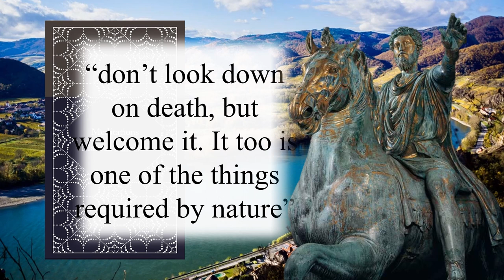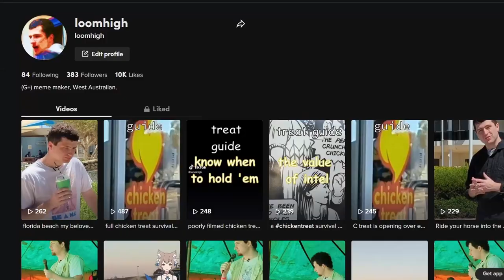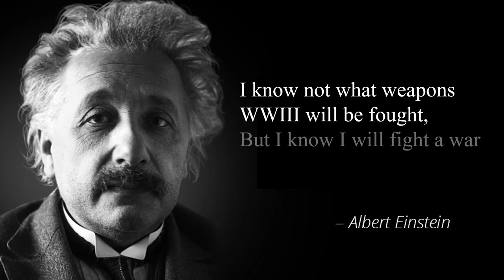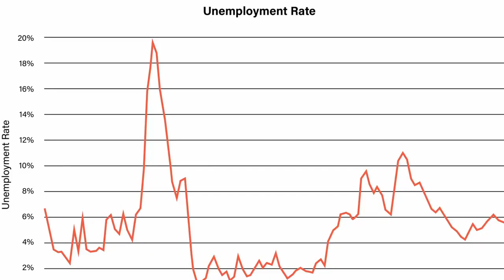Scarborough: Yatchy boys in a box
Come to Western Australia's most scabby beach suburb! Enjoy expensive icecream as your gather skin cancer along the esplanade, or if you are feeling fancy, admire the scenic view of the sun setting over the ocean up the wankiest box building known to man: Observation Hotel.

script:
Scarborough, Western Australia.
This 14k strong suburb of Perth was entirely built around a hotel constructed to observe the 1987 America’s cup, a yacht race that for some reason counts as a keystone event in this state's history and is referenced in every political history book I have read. I wouldn’t be surprised if it even got a cheeky reference in Marcus Aurelias’s 'meditations'  right under the line “don’t look down on death, but welcome it. It too is one of the things required by nature”  he also wrote “and in 2000 years some unknown southern land will win a yacht race and it would be pretty cool I guess”

And god, if there was a building that represented Perth’s love for brutalism and welcoming of death, it would have to be the Observation city hotel. The only distinguishable difference between this building and one of those depressing Soviet Style apartments in norilsk is the filter. An architectural embodiment of TikTok’s success.

If you removed the sandy beaches and sun-draped weather that blesses our gorgeous environment, you would struggle to recognise it even more than when you try to get people to identify Einstein without his wackydo hair!
“I know not what weapons World War III will be fought but I know I fight a war with my hairdresser every day” - Albert Einstein

Smack some snow onto it and no doubts Gevorg Kochar would confuse it for one of his own: “Ahh yes of course, I think remember designing that piece of excellent work when I was held up in the frigid Siberian North, though I swear I designed it with more exposed gas and water pipes!”
Keep in mind this isn’t a public housing commission where function prioritises form ten to 1, this was built for the rich bogies to watch literal yacht races for crying out loud.

I know for sure that if Australia has a bolshevist revolution the Perth elite will be completely okay going to Work camps like Gevorg was forced to do while creating the Perth of the North. Just imagine Gina like: “hey this is like a never ending america's cup race except the race is against my sleeper placing quotas and the racetrack is the Northwest coast”

This joke about brutal railway building work camps in the North West reminded me that the building of the Newman to Hedland railways was completed in record breaking time and one of the arguments as to why was because everyone was absolutely smashed while they did it. Like because of the heat they just sunk a beer after every sleeper.

Scarborough existed before of course, established in the nice age of 1869 with lucky first resident John Hughs, what a man, and what land! Such wow features as sandy coastal plains with a whopping 0 agricultural value and 100% WIMBDY.

Honestly the kind of land you would see in a video game challenge. “Build farm with 0 soil and 100% wind CCDA challenge”

For you eastern siders it might be helpful to say that the place was reported back then as the “manly for the west” which makes sense as most femboys would have moved to fremantle, which would give this western suburb a higher portion of such manly things as facial hair and dry skin. Then again Fremantle is evened out with bougie hipsters on the beard front, and there are muscle men in Freo, it's just that they are often rounded up into pens and forced to play for the Fremantle Dockers so you don’t see them on the streets at all.

“We keep losing the premiership because we are still confused as to what is going on, they just gave us this [TF2 Pyro’s] mask and chucked us on to a field of rainbows and huggable chibi eagles.”

[show footage of a tackling here]

The esplanade of Scarborough opened around 1932, likely as an attempted cure for the weirdly increased cases of depression that existed in the world at the time, and probably a pre-emptive industrialisation initiative when the state intended to declare independence in case New South Wales caused an independence war and justified Westralian secession.  If it was a way to cure depression, it would go down in history as a more effective strategy than such epic depression curing tricks as no longer giving people things to do and eliminating their access to goods and services. God I love pre-keynesian economics! Back when printing more money was cool, or at least didn’t require as much mental gymnastics to justify.